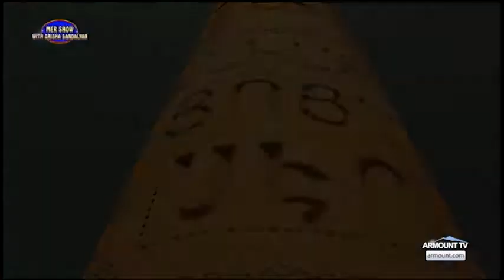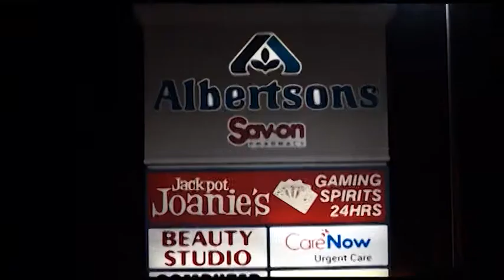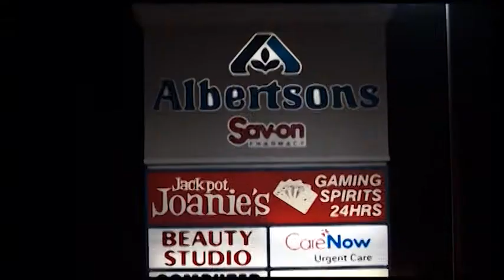MER SHOW - Parish Priest at St. Geragos Armenian Apostolic Church Hayr Sasoon Zumrookhdian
Mer Show with Grisha Sandalyan in Las Vegas. Special Guest Parish Priest at St. Geragos Armenian Apostolic Church Hayr Sasoon  Zumrookhdian  - Watch Weekdays at 7:00PM on Armount TV - Channel 147 on iBox TV, TV Box Plus, Moi Dom and eWorld IP TV Networks